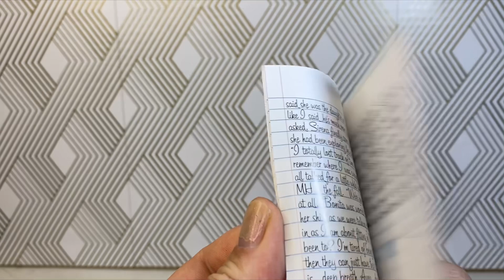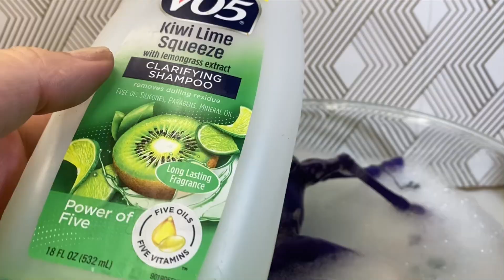Failed ASMR Opening A Holy Grail Doll | Restore Monster High Avea Trotter Doll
Welcome back 🩷

Today I’m testing the ASMR waters! Even tho it wasn’t successful I had a lot of fun! Please sit and watch me restore Avea 🫶🏻

It helps tremendously ❤️

Until next time my lovely people ✨

Byeeeee 💕